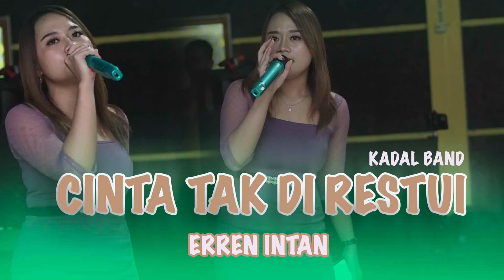CINTA TAK DIRESTUI ( KADAL BAND ) II ERREN INTAN PRANA MUSIC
Vocal : ERREN
Song writer : by Alim/Amoenk (Kadal Band)
Support by:
- Soundsystem: 3D audio
- Lighting :
- Orkes: @PRANA MUSIC
- Mixing Mastering : Prana Music Official